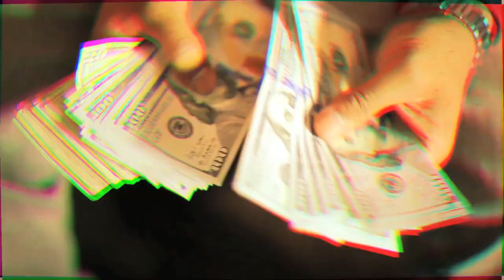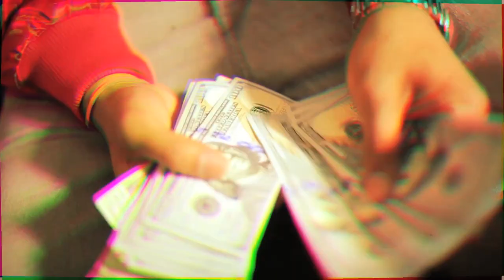BREH BREH (Official Music Video) Nump Trump ft. Jers Dilli, Andre Greenback & F.L.I.P.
BREH BREH Official Music Video
Directed By: VHS Productions CA
Produced by: Christiamentalz

Nump Trump ft. Jers Dilli, Andre Greenback & F.L.I.P.

Off the Daily Medication 2 Album